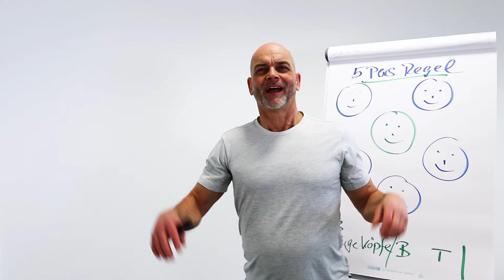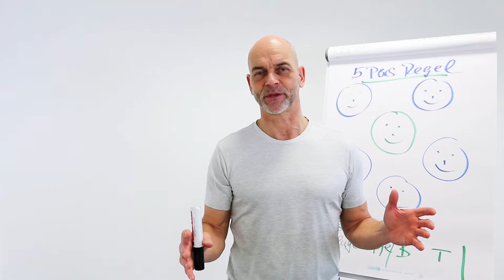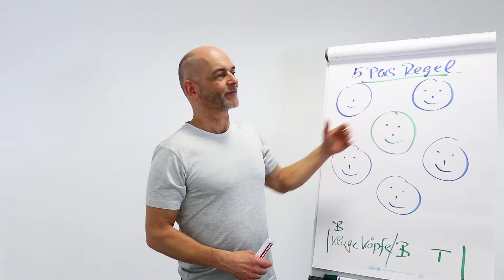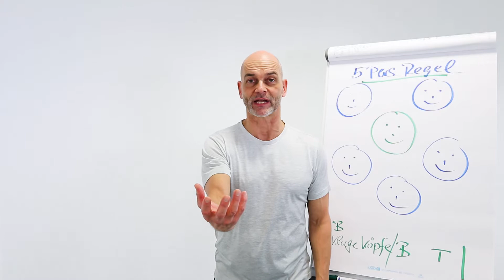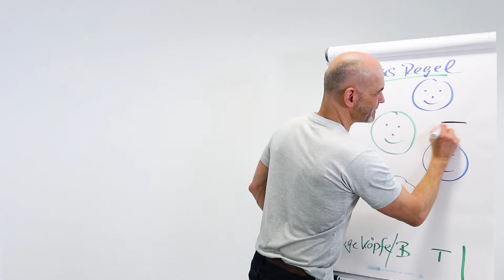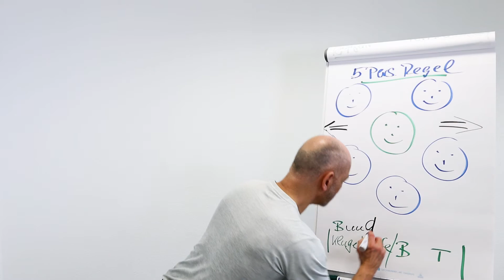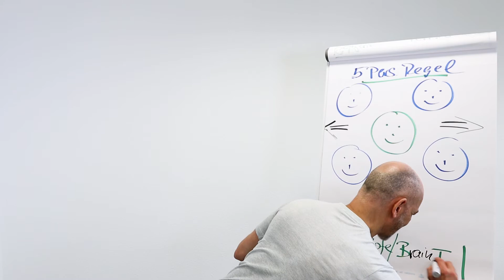Dein Umfeld entscheidet über dein Erfolg ! Wie deine Freunde, dein Mindset beeinflussen!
Du bist der Durchschnitt der 5 Menschen, mit denen du am meisten Zeit verbringst.

Heute geht es um die 5-Personen-Regel und wie du die maximale Erkenntnis daraus ziehen kannst. Ich möchte das gerne aufklären. Auch wenn du das schon gehört hast: Es hat ein bisschen Tiefe – noch mehr vielleicht, als du es bisher kennst. Denn die 5-Personen-Regel besagt ja, dass wir der Durchschnitt sind von den fünf Menschen, mit denen wir am meisten Zeit verbringen. Das hier in dem Kreis bin in dem Fall ich oder das bist du. Und da sind eben die Menschen um uns herum, mit denen wir die meiste Zeit verbringen.

Und mein Impuls, den ich habe, ist es an dieser Stelle zu prüfen, wer diese Menschen sind und welchen Einfluss sie auf dich haben. Wenn du jetzt jemand bist, der sich im fortgeschrittenen Alter entscheidet – sagen wir mal, du gehst auf die 50 zu und hast so einige Dinge in deinem Leben erreicht. Aber eben andere Dinge noch nicht. Es gibt Gründe dafür. Du hast dich für etwas entschieden und im Zweifel dann auch gegen etwas entschieden. Das bist du aber nicht immer alleine. Das sind Menschen, die dich begleiten und teilweise auch beeinflussen. Möglicherweise viele Jahre und Jahrzehnte. Und diese Menschen sind ja auch wichtig. Das sind ja tolle Menschen. Sonst wären die nicht in deiner Nähe.

Sind deine fünf Personen und deren Einfluss gut für dich?

Doch – und jetzt kommt mein Impuls und meine Idee: Prüfe, welche Träume du hast, welche Ziele du in deinem Leben erreichen möchtest und ob genau diese Menschen, die an deiner Seite sind und mit denen du viel Zeit verbringst, die richtigen sind – auch für die nächsten Jahre –, um deine Wünsche und Ziele zu erreichen. Es geht hier nicht darum, Freundschaften aufzukündigen. Sondern es geht darum, dich ins Bewusstsein zu bringen und dir das klar und deutlich zu machen. Welchen Einfluss haben diese Menschen auf dich und dein Mindset?

Nehmen wir folgendes als Beispiel: An dem Gehaltsgefüge könnte man das jetzt festmachen. Wenn alle um dich herum irgendwie ein Gehaltsgefüge haben zwischen – ich nehme jetzt einfach mal eine Zahl – 5.000 und 8.000 Euro im Monat, dann wirst du nicht zwangsläufig mit 20.000 nach Hause gehen.

Ein weiteres Beispiel: Wenn du ein sehr sportlicher Kollege bist, dann ist es sehr wahrscheinlich, dass Menschen um dich herum, mit denen du deine Freizeit verbringst, auch sehr, sehr sportlich sind. Umgekehrt: Du bist sehr übergewichtig und hast ebenso übergewichtige Freunde um dich herum.

Du veränderst dich

Und jetzt triffst du die Entscheidung – aus gesundheitlichen Gründen, aus persönlichen Gründen, aus Beziehungsgründen –, dass du 20 Kilogramm abnehmen willst. Hast du eine große Chance, wenn du viel Zeit mit denen und unter deren Einfluss verbringst? Wenn du samstags zum Fußball gehst, dich donnerstags zum Skat triffst, montags zum Dart spielen, dort zum Kegeln und da zum – keine Ahnung was – zum Doppelkopf spielen? Keine Chance.

Du wirst dich zwangsläufig an dieser Stelle verändern müssen. Dein Dunstkreis wird ein anderer sein, wenn du dein Ziel erreichen willst.

Nehmen wir ein anderes Beispiel. Du pflegst eine Beziehung. Oder machen wir es konkret: Ich erzähle ein Beispiel aus meinem Leben. Ich habe sicherlich schon mehr als eine Beziehung nicht weitergeführt, weil das Interesse – also die nächsten Schritte in dieser Lebensphase – nicht einheitlich waren. Wenn sich zwei Menschen, die eigentlich zusammen sein möchten, in zwei verschiedene Himmelsrichtungen entwickeln – ich glaube, du verstehst, was ich sagen möchte. Das ist irre schwer, diese Energie aufzubringen. Das ist ja ein riesiger Unterschied.

Wenn sich zwei Menschen in ein und dieselbe Richtung entwickeln und sich dabei idealerweise gegenseitig positiv beeinflussen, dann verstärkt sich diese Kraft. Wenn sich jetzt aber zwei Menschen in eine entgegengesetzte Richtung fortentwickeln und ihren Interessen nachgehen, dann wird es sehr, sehr schwer.

Natürlich kann die Liebe das alles überbrücken, aber auch da – hey, ich bin jetzt kein Liebes- und Beziehungsexperte. Lass das einfach mal wirken. Du wirst selber wissen, an welchen Stellen es manchmal in einer Beziehung sehr, sehr anstrengend ist. Und wir haben immer die Möglichkeit abzuwägen: „Möchte ich jetzt daran festhalten oder möchte ich wirklich nochmal einen Neuanfang wagen, wirklich nochmal etwas bewegen und aus meinen Möglichkeiten mein Potential entfalten?“

Nachdem ich diese Regel nochmal für dich vielleicht etwas näherbringen konnte, ist es als Coach und Mentor meine Empfehlung: Bilde um dich herum einen Bund von klugen Köpfen.

Mindset Coach Carsten Muetze